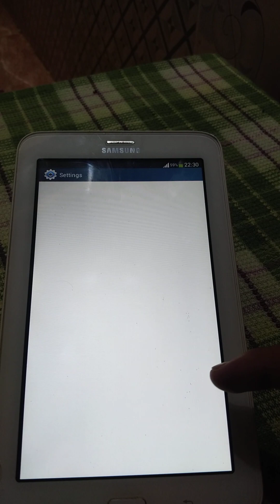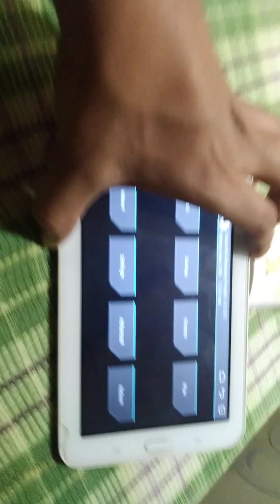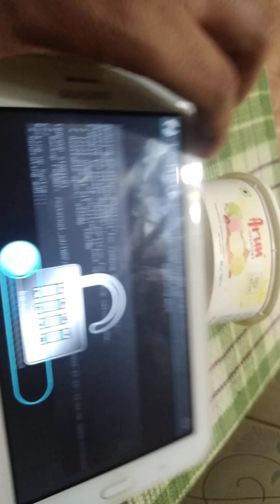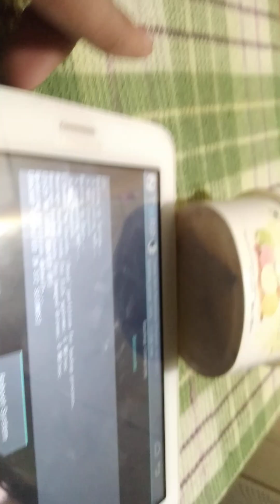Twrp Install Os on Android Samsung galaxy tab 3 neo